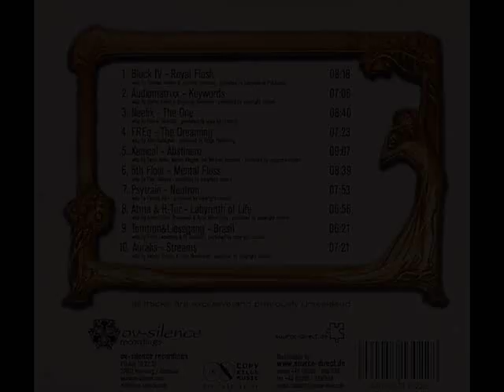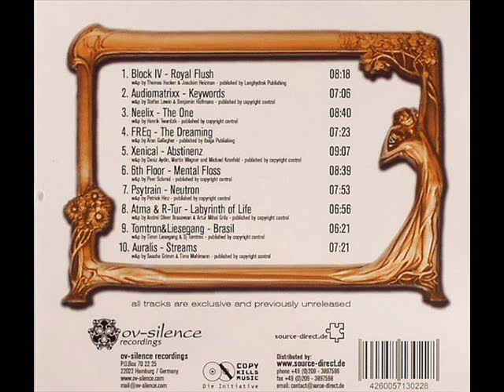Atma & R-tur - Labyrinth of Life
Release Date: Nov 2004
Various ‎-- Ov-Silence - Chapter Three
Label: Ov-Silence Recordings ‎-- OSR 004 CD